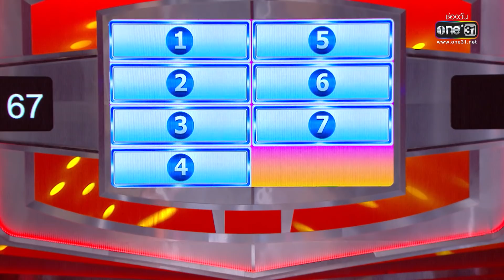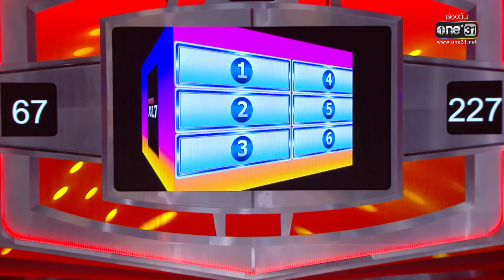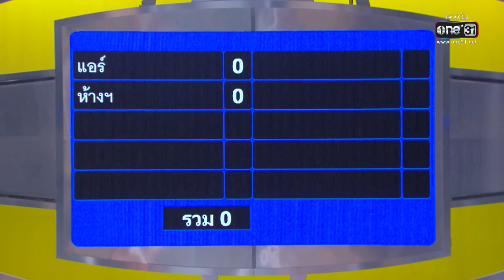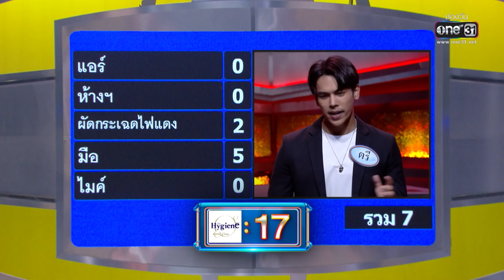4 ต่อ 4 CELEBRITY | 13 มิ.ย. 64 | one31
4ต่อ4 Celebrity วันอาทิตย์ บ่าย 3 โมงตรง ทางช่อง ONE 31 เด้อพี่น้อง!

ดาวน์โหลดแอปพลิเคชั่น “one31” ที่